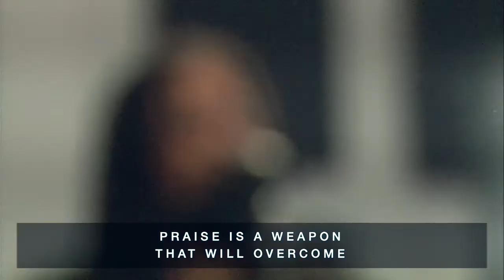Sunday North Worship 6-28-2020